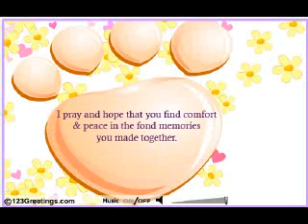Condolence to Jaguar's Family